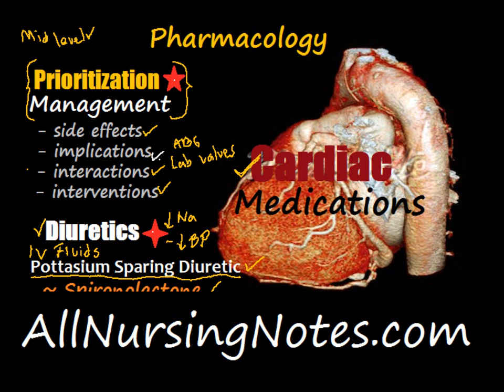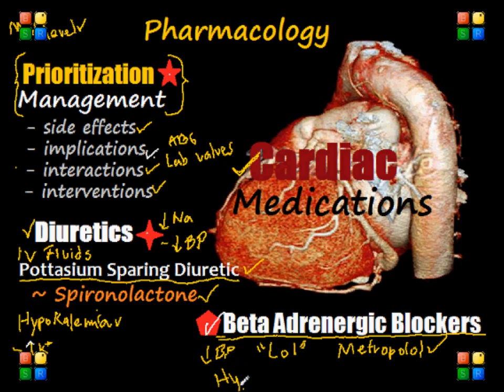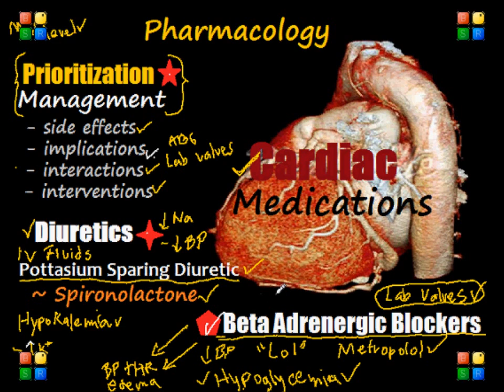NCLEX Review Pharmacology